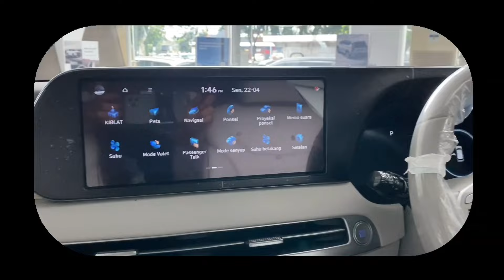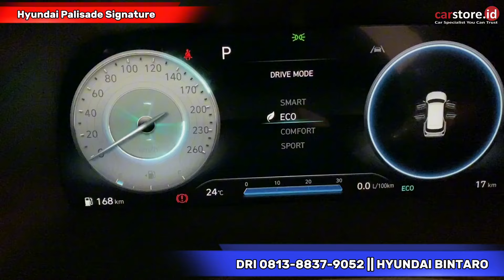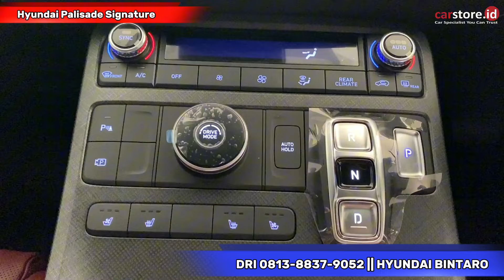Jadi Untung Puluhan Juta ⁉️Review Hyundai Palisade 2.2 Signiture Diesel Terbaru 2024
Info Promo dan Pemesanan  :
Mas Dri Hyundai
0813‑8837‑9052‬

Semoga Bermanfaat
Terima kasih

👉🏻 Official Accounts :

Instagram Carstore Indonesia

 / carstore_id
Tiktok Carstore Indonesia